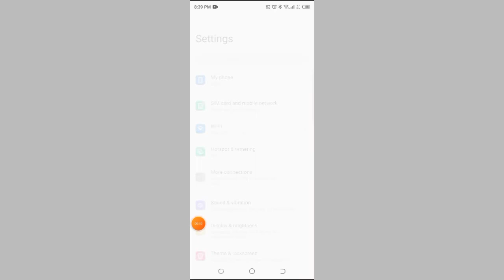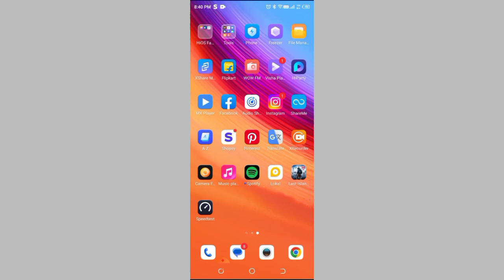How to turn off night mode in Tecno spark 7 , display setting